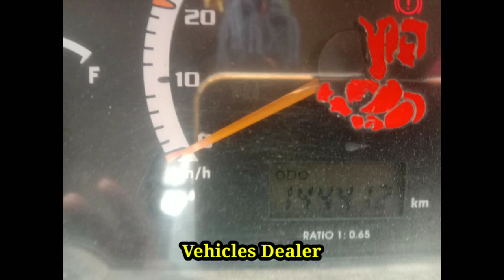TATA Ace HT. / ಮಾರಾಟಕ್ಕಿದೆ / ಓನರ್ ನಂಬರ್..📞